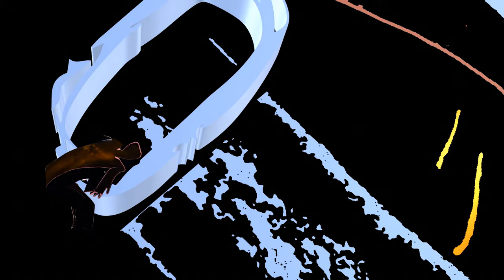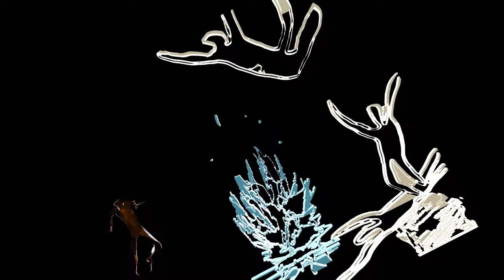Henry Carlyle - The Ground (Official Video)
A song about displacement, written in winter a couple of years ago.

Music and Visuals inspired by floating through the universe and through time, bouncing off events and other humans, never really knowing where you should be or what you should be doing anyway.

Artwork by Henry Carlyle.
All animation by Molly Ellison.

Bass, Backing Vocals, Percussion and Saxophone by Julia Bardo,
Drums played by Jake Bogacki,
Guitar, Piano, Synthesizer, Percussion and Vocals by Henry Carlyle,
Recorded and Engineered by Joel Anthony Patchett.
Co-Produced and Written by Henry Carlyle.
Recorded January 2021 at Airtight Studios, Chorlton.
Mastered by Jim Spencer at Eve Studios